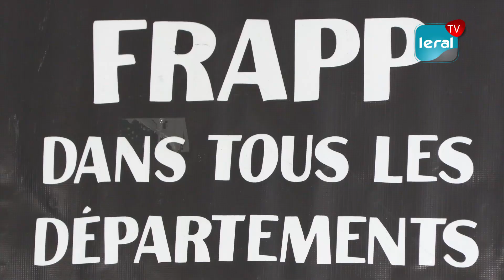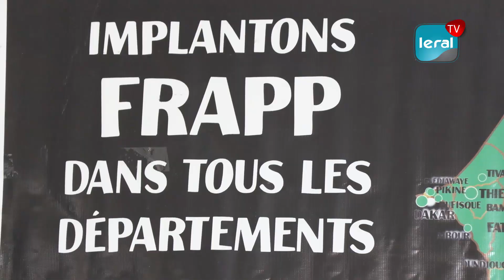Marche avortée : le Préfet met son véto, mais pas que... selon les activistes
Les collectifs Frapp, Niolank, Africa First, entre autres, comptaient organiser une marche de Fann jusqu'au ministère de la Santé pour dénoncer les manquements constatés dans les structures de sanitaires.
Une demande d'autorisation a été déposée depuis le vendredi dernier,  mais le Préfet de Dakar estime que dans la demande,  il n'est pas mentionné l'itinéraire de la marche,  donc cette marche n'est pas autorisée.
Ces collectifs comptent sursoir cette marche n'ont pas parce que le Préfet l'interdit,  mais ça coïncide avec l'arrivée de Cheikh Ibrahim Niass.